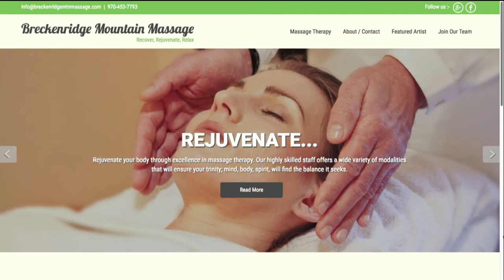SS 04 18 18 Breckenridge Mtn Massage